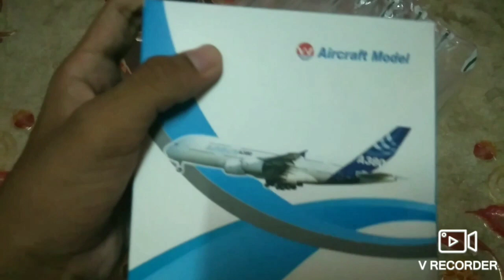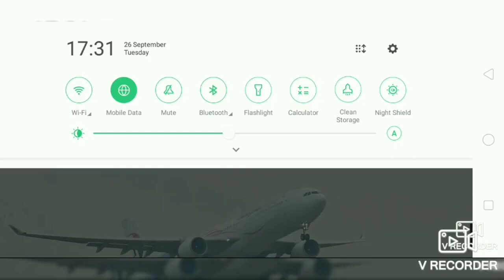Unboxing my new airplane model 🎉thank you for 100 Subscriber 🎉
This is my first time I'm doing an unboxing video thank you for 100 subscriber